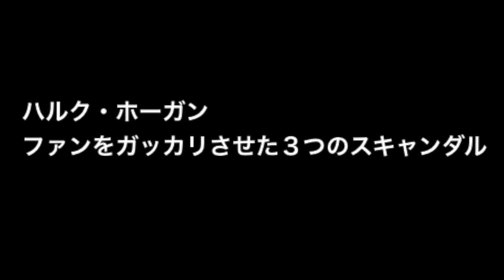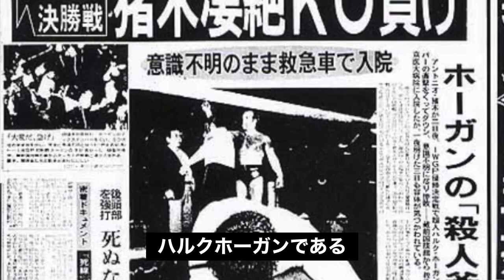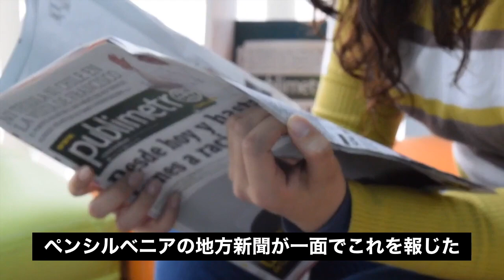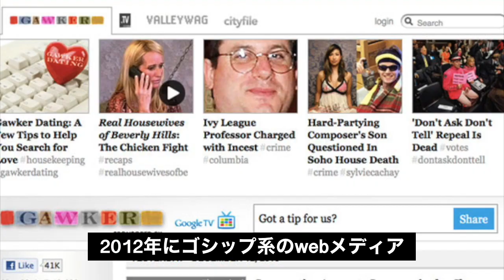ハルクホーガン、ファンをガッカリさせた３つのスキャンダル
プロレス界のレジェンドハルクホーガン 。日本のマット界でも活躍し日本のプロレスファンにもお馴染みの選手。超人と呼ばれたホーガンだがファンをガッカリさせた残念なエピソードがある。
・不倫離婚
・ステロイド事件
・ビデオ流出事件

この３つの事件を紹介します。

【プロレスを見よう】
プロレス今面白くなってます。
プロレスはインターネットで見る事ができますよ。